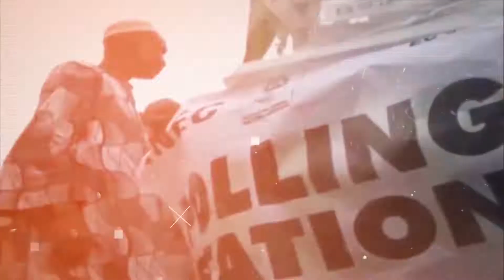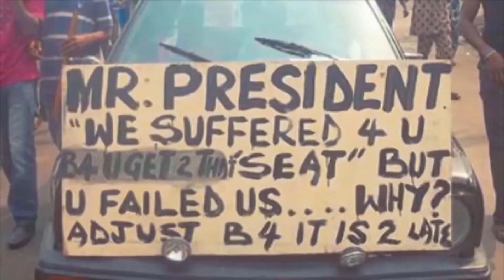"ANRP Is A Party With An Ideology" - Olukayode Awokoya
Host Gbenga Aborowa talks to Abundant Nigeria Renewal Party (ANRP) house of representatives candidate Mr. Olukayode Awokoya About his candidacy, politics, and plans for the people of Eti Osa Federal Constituency.